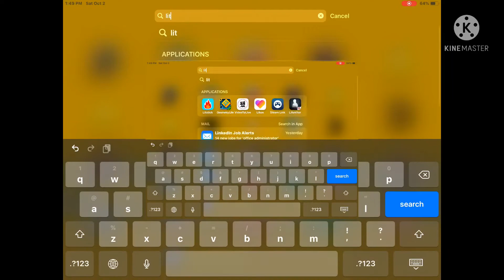Hey guys TWIN HERE